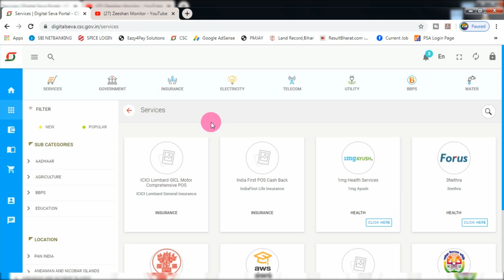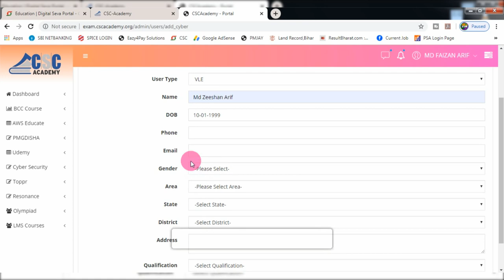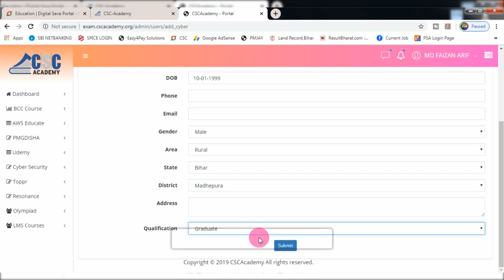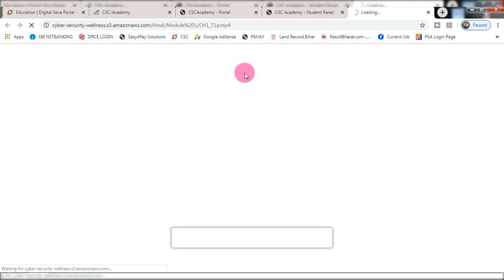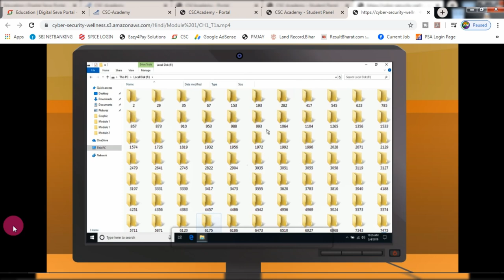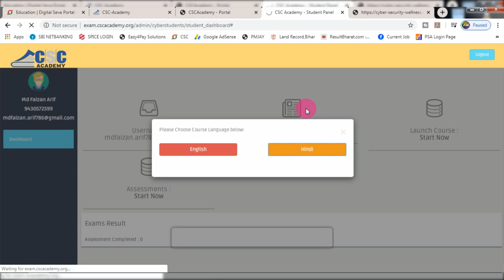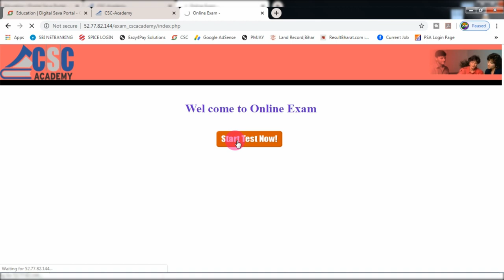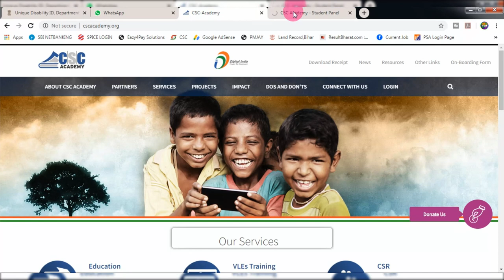Cyber Security Computer Course Free Online | Zeeshan Monitor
THANKS FOR WATCHING